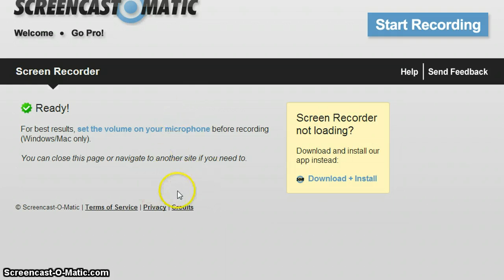Adam vs shittalker